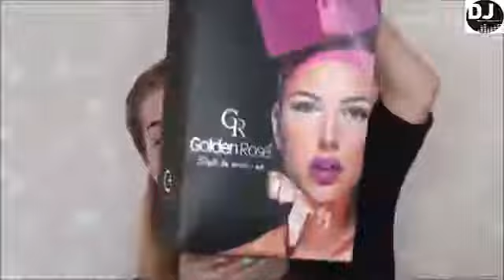Full glam makeup with Golden Rose Autumn makeup hits for 2017